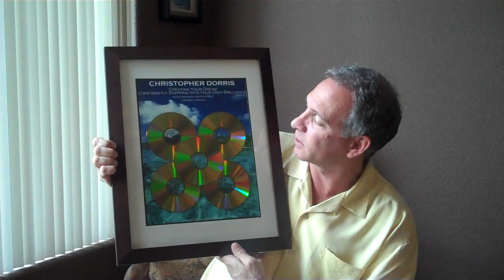CYD Bonus Item Video 1